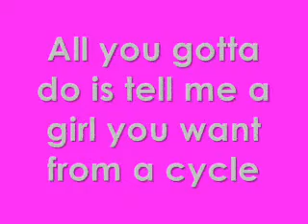FNTM Cycle 1 Apply (CLOSED)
APPLY

Applicants:
Cycle 1: Elyse Sewell-TheSimsModels
Cycle 2: Mercedes Selba-Shorte-ToriAnyErica
Cycle 3: Yaya De Costa-TheMusicFan11
Cycle 4: Naima Morra-BFF4LIVE2
Cycle 5: Kim Stoltz-crazysimfan95
Cycle 6: Mollie Sue Steenis Gondi-Sims2Productions09
Cycle 7: CariDee English-NeonK1sses000
Cycle 8: Jaslene-jdizzyj
Cycle 9: Chantal Jones-lmfao101tv
Cycle 10: Anya Kop-antmmaster
Cycle 11: Analeigh Tipton-XSMSCREATORX
Cycle 12: Allison Harvard-Irma4444

P.S. It can be a winner. She could've gotten 1st, last, 2nd, 3rd, and all the places you can get :)